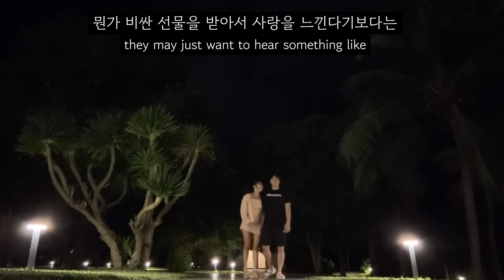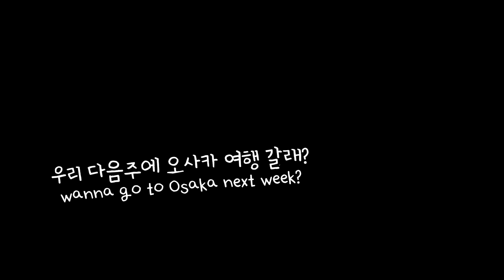vlog 똥차 가면 벤츠 올까?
남자친구와 떠난 나트랑 여행 브이로그!
커플 vlog 찍어보며 요즘 연애에 대한 이야기를 해봐요.

똥차 가면 벤츠 온다는 말 사실일까요?

Ending credit song:
♪ Rose (Prod. by Lukrembo)